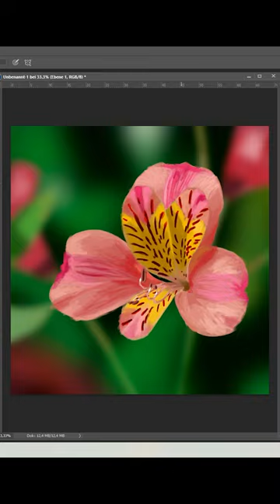Painting a lily of the incas | SPEEDPAINT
For Today its a Lily of the Incas and also the last flower of my Series!
Next up are Plants!